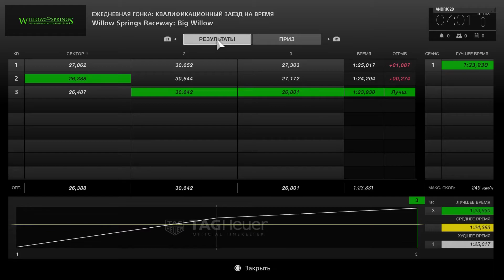Gran Turismo Sport Бета-Тест Гонка N41 (PS4 PRO)